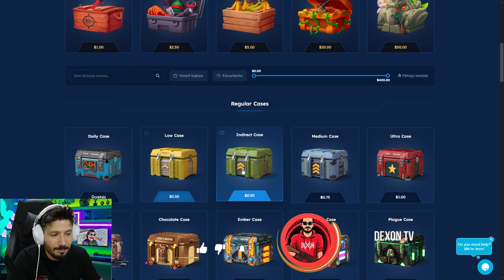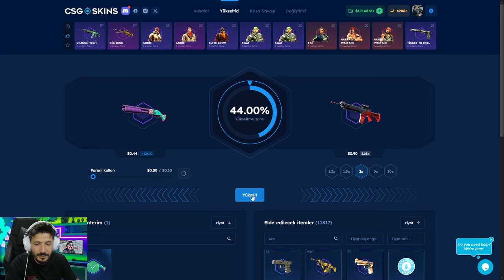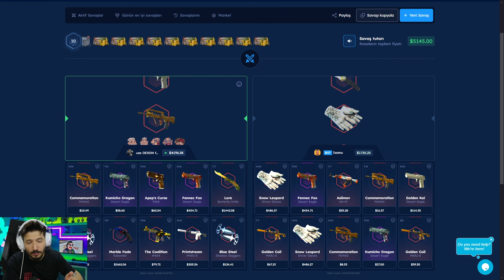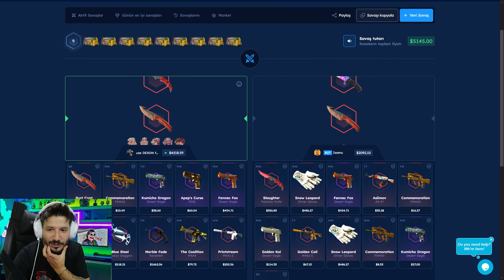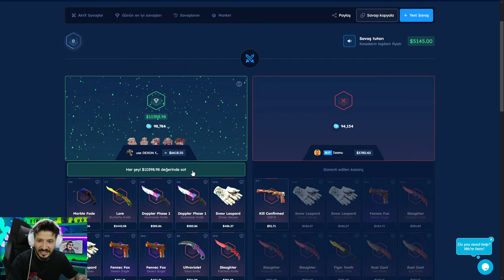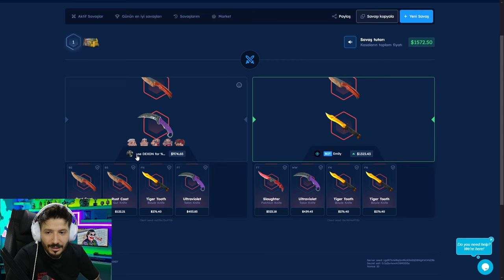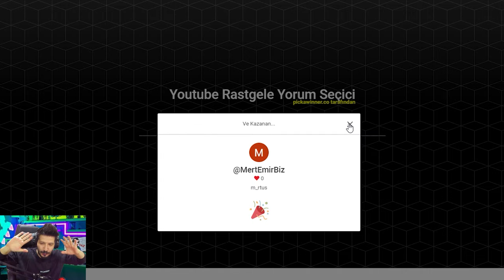BAYONET GAMMA DOPPLER KATLADIM YENI KASA Csgo-Skins Promo Code